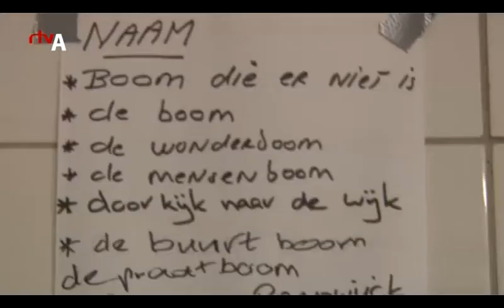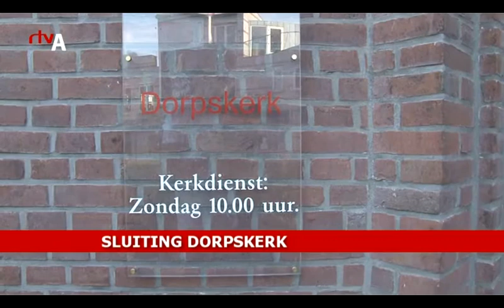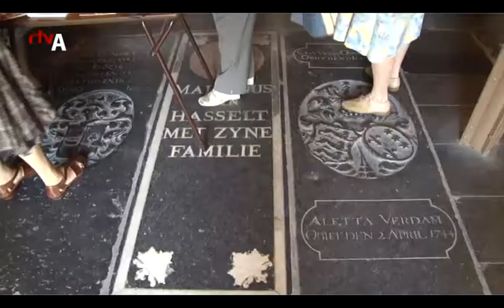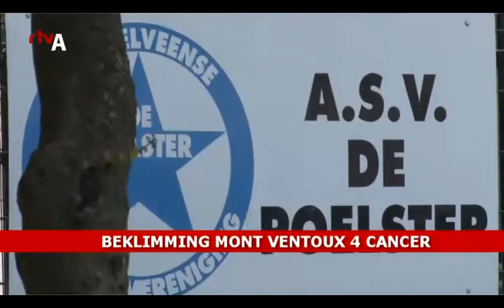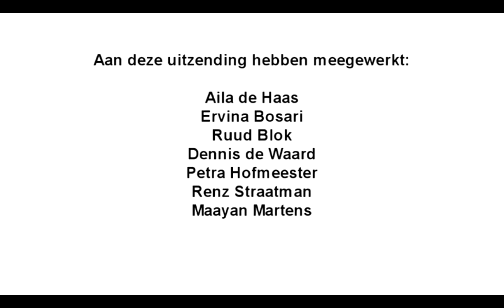Proefuitzending 8 (2010) - RTV Amstelveen